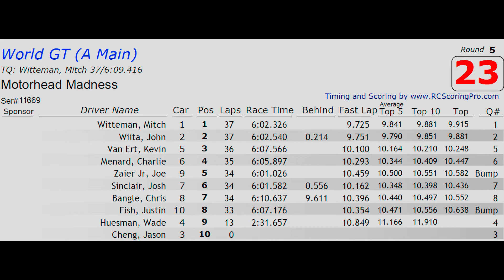A-Main World-GT 2014 MN State Champs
LSRCC Presents.
Minnesota State On-Road Championships
Run during the Motorhead Madness 1:1 Car Show at the D.E.C.C
In Duluth MN.

Racers from all over the North Central States as well as Canada

Race: A-Main World-GT

Recorded on Sunday March 23rd 2014
Recorded and Produced by: Jason Deadman